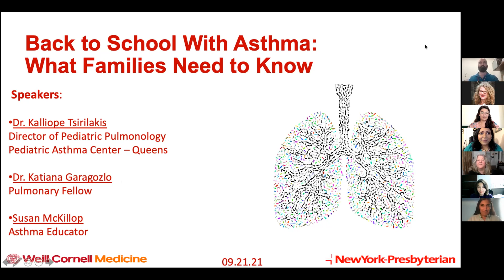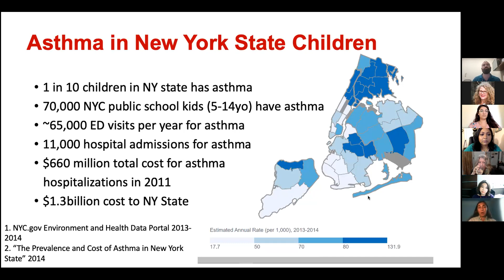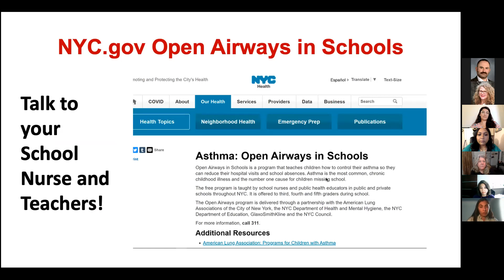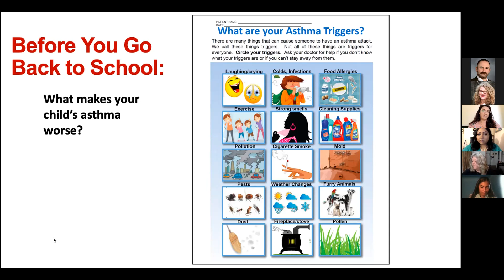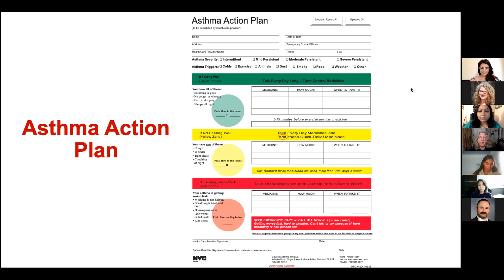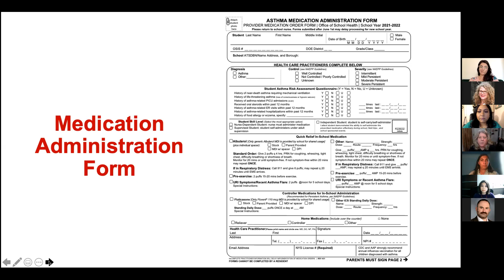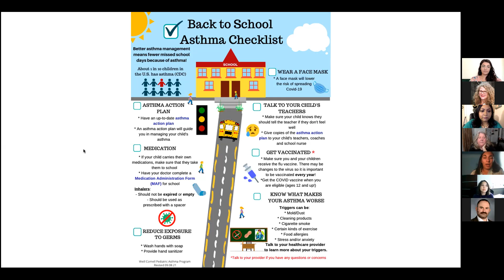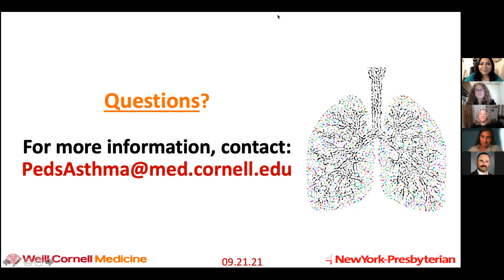Back to School With Asthma: What Families Need to Know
Physicians and asthma educators inform families about the importance of knowing what to do before sending your asthmatic child back to school.
(Asthma) (Children with Asthma) (Weill Cornell Medicine) (Asthma Spacers) (Asthma and School) (Exercise and Asthma)